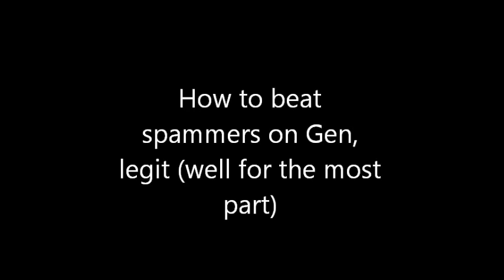How to beat UNSG spammers with legit play (PART 1/2) *Read Description*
How to beat spammers with legit play.

*** If you guys look at my part 2 how to beat spammers it is a little more updated and it shows new ways to beat these spams

Thank you Sonata125 for your help!